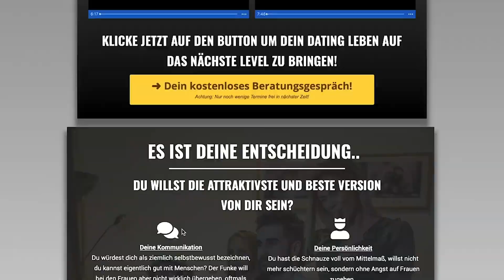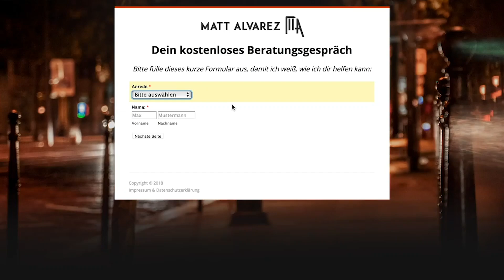Warum SIE dich BRECHEN kann - Die Kunst des STANDARDS.